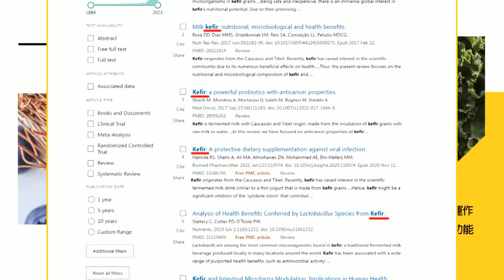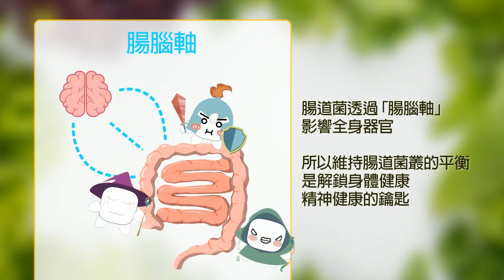"桃園國旗屋"升旗!張亞中力挺張老旺 台上一場演說 "鏗鏘有力"震撼全場!